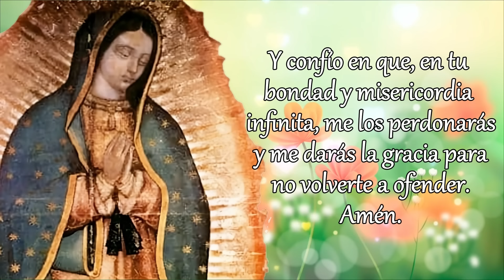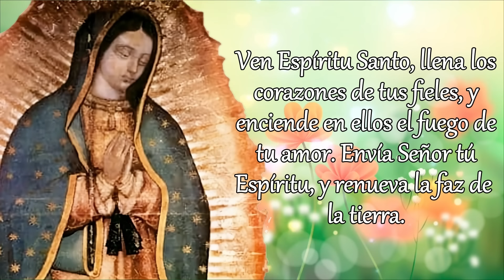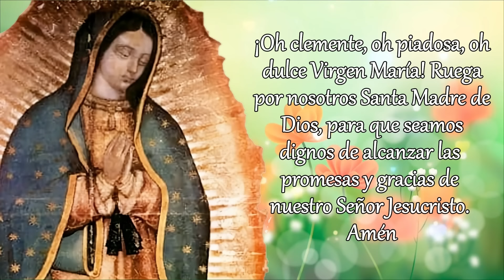SANTO ROSARIO DE HOY versión CORTA, JUEVES 14 DE NOVIEMBRE 2024.